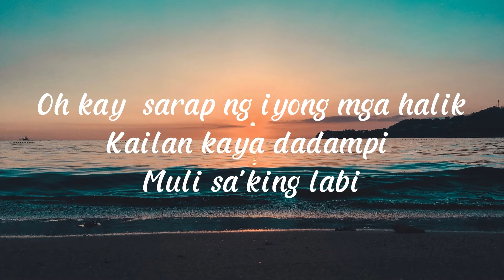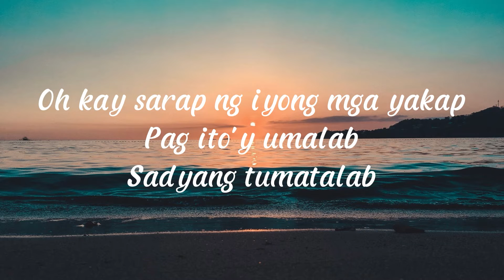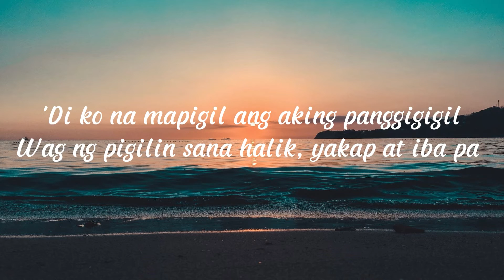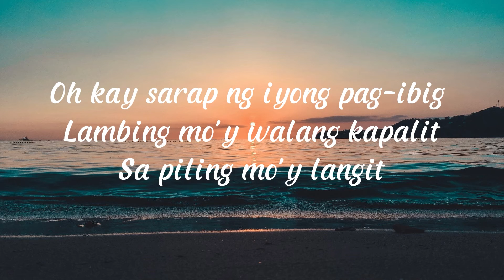Ai-Ai delas Alas - Halik, Yakap, Atbp. (Official Lyric Video)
Official lyric video of Ai-Ai delas Alas's "Halik, Yakap, Atbp." from the album Ano